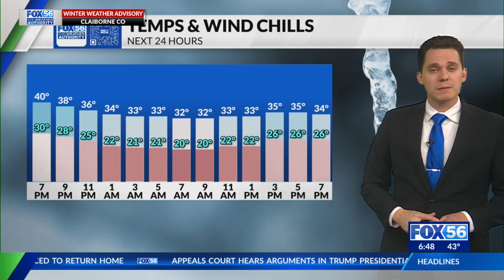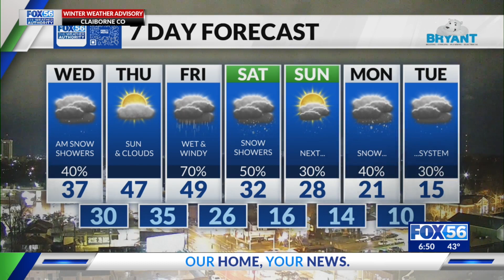Evening weather forecast: 1/9/2024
Kentucky's evening weather forecast for January 9, 2024.